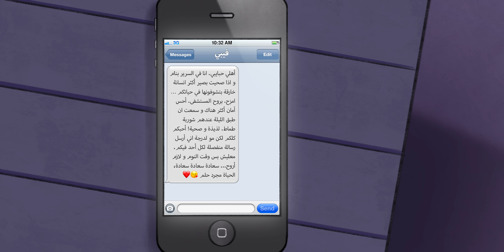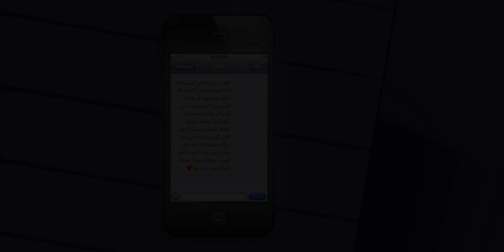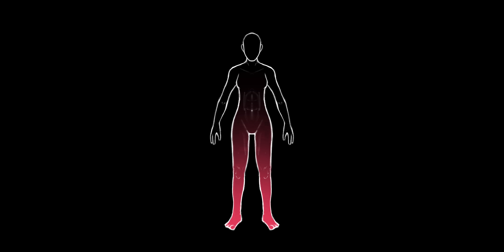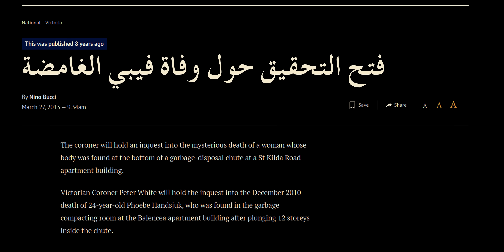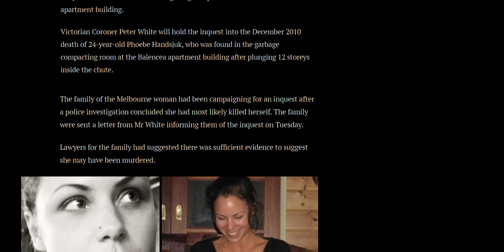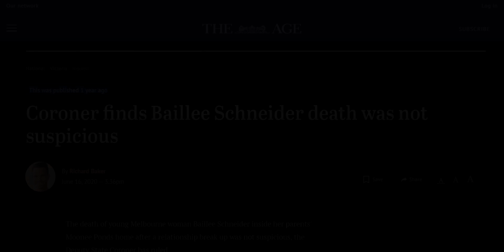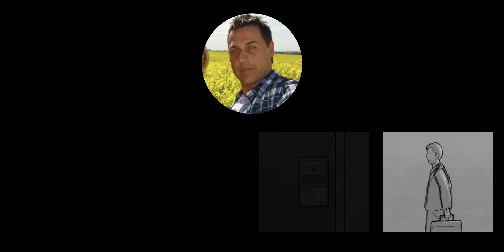قضية الفتاة التي سقطت في فتحة النفايات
في هذا الفيديو أتحدث عن قضية فيبي هاندسجك، الامرأة التي عثر عليها متوفاة في غرفة النفايات.

اذا أعجبك هذا المحتوى و لديك الرغبة بدعمه، بإمكانك الانتساب لقناة فطر عن طريق الرابط:

اسمي يوسف عبدالله، و للمزيد من أعمالي يمكنك متابعتي على الشبكات الاجتماعية.

Credits:
Dark Shadows by Purple Planet Music

Phoebe Handsjuk photos from Facebook / phoebehandsjuk.com
Bailee Schneider photos from Bailee Schneider's Instagram
The Age articles belong to theage.com.au

وصلت إلى هنا؟ حط في التعليقات إيموجي الفطر 🍄